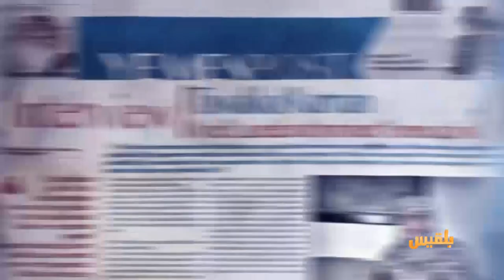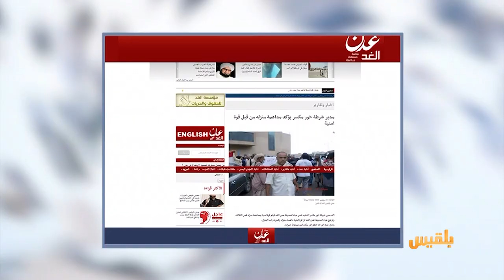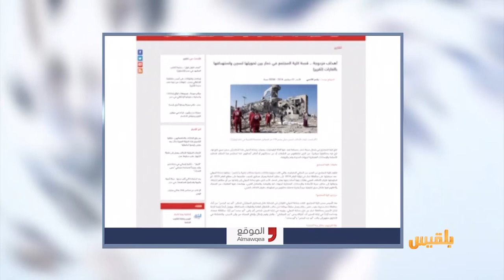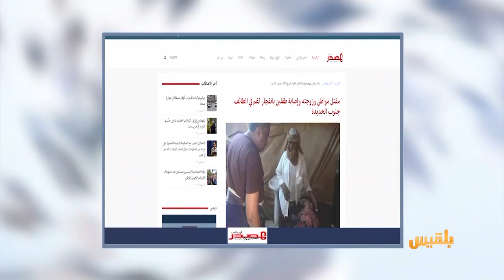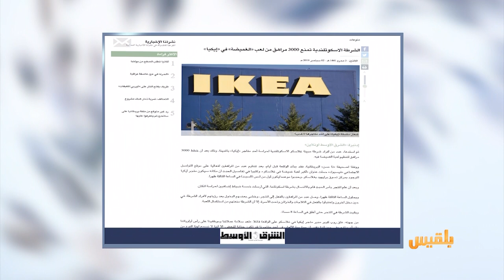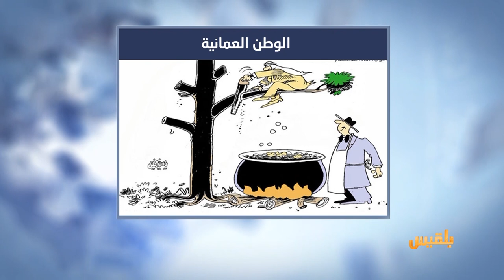كشك الصحافة | 3 - 9 - 2019 | تقديم: أمل علي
من المواقع الإخبارية المحلية
مليشيا الانتقالي تلاحق معارضيها وجيرانهم في عدن
الموقع بوست
موظف سابق في وزارة الأشغال يدير معتقل الحوثيين في ذمار
وفي المنوعات
دولة أوروبية تخصص جنودا لملاحقة ثلاثة آلاف طفل يلعبون الغمّيضة